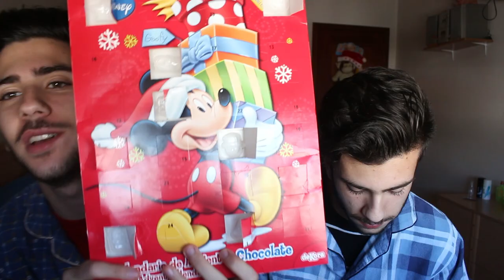CANDY CHALLENGE | Sousa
Metam LIKE pessoal :)

SNAP: joaojonas